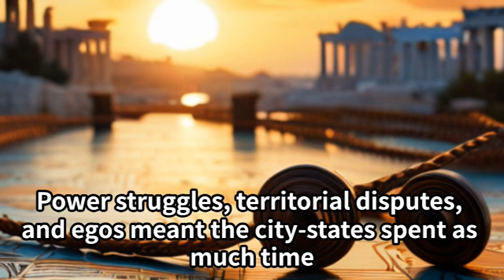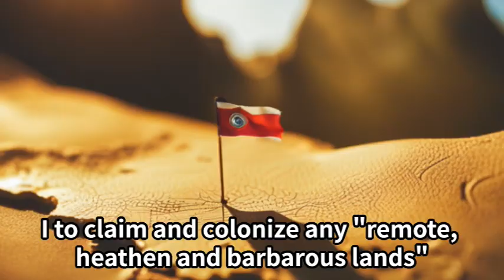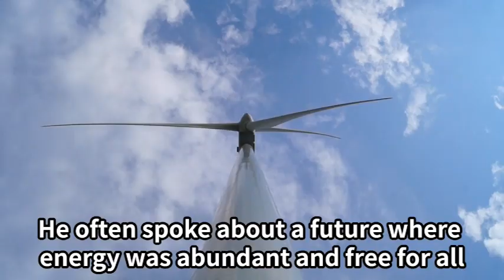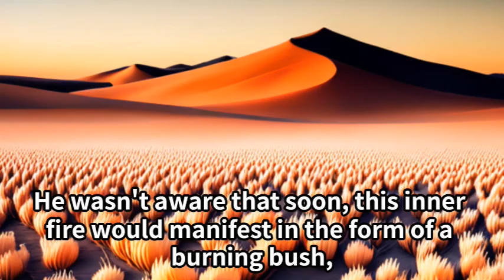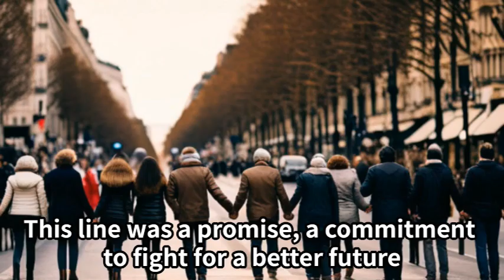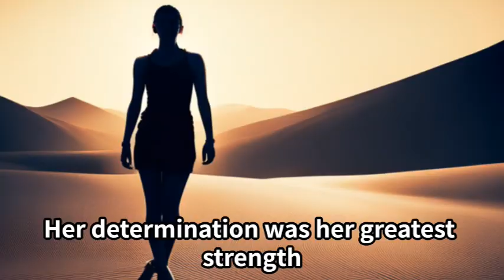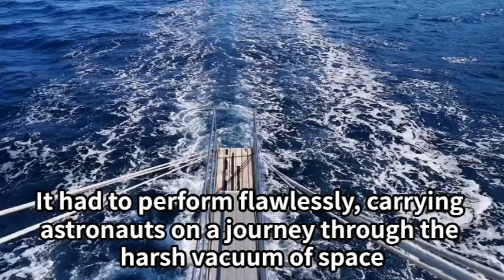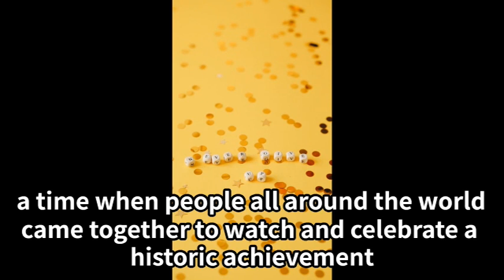【Documentary】Assorted Good Stories of World History：Compilation vol. 2【For listening and sleeping】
【WorldHistory to Hear】 Stories to Listen to While Working・Stories to listen to before bed or while sleeping
✨🌍 Welcome back to another episode of Twilight Tales, where world history, captivating mythologies, and iconic personalities are woven into enthralling stories just for you! 🌍✨

Today's tale will transport you to [specific time/place/personality], offering a unique blend of facts and narratives that promise to be both educational and enchanting. Settle in, as we embark on another journey through time and tales that have shaped our world.

Why Twilight Tales?

🎧 Dive deep into beautifully crafted stories that breathe life into history and myth.
🎧 Perfect for both casual listeners and ardent history aficionados.
🎧 An auditory treat, curated especially for the English-speaking audience.
Share your thoughts and feedback in the comments – we cherish your engagement!

Join us, as we uncover the stories that have painted the canvas of time. 🚀